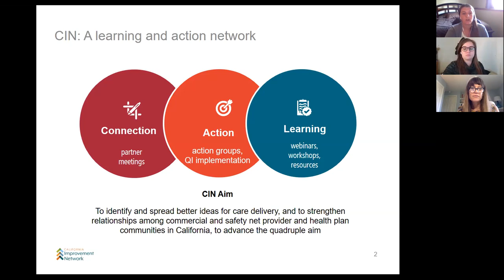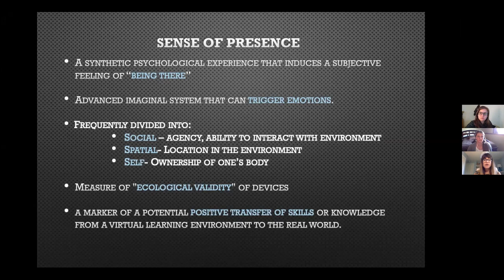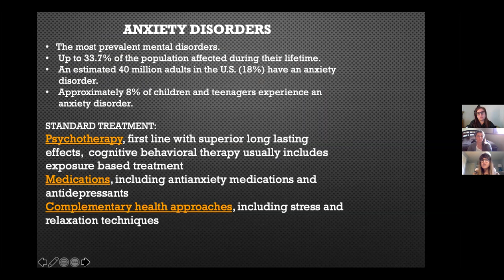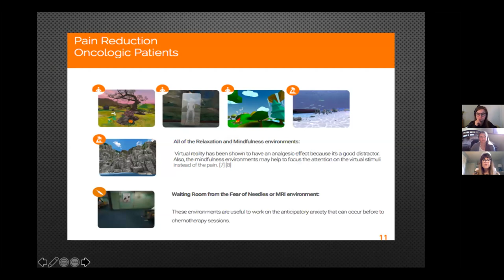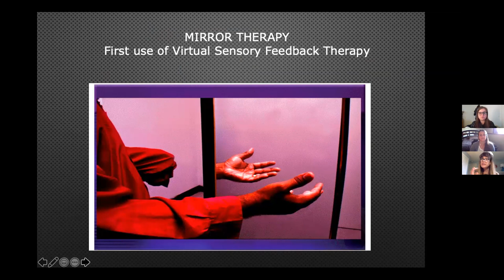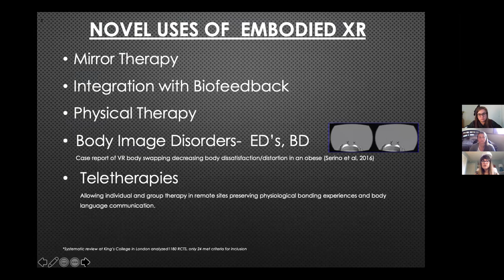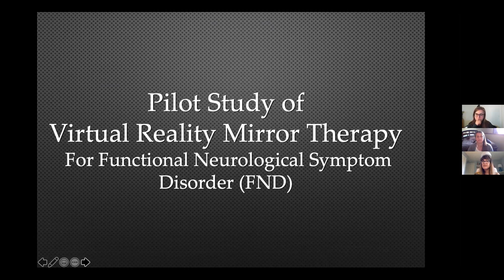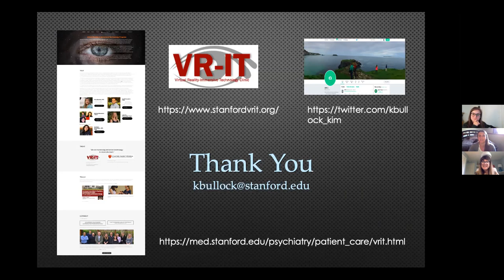CIN Webinar — Extended Reality Technology Treatment for Behavioral Health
This California Improvement Network webinar recording explores the theory, evidence, application, challenges, and potential applications of extended reality for treating behavioral health conditions.